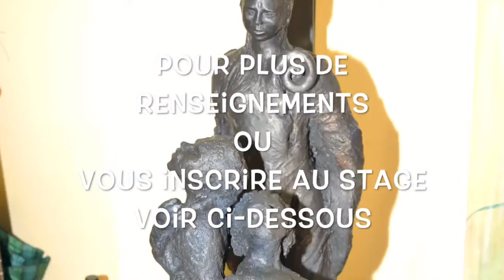Stage Modelage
Cette vidéo propose un stage modelage - Terre cuite